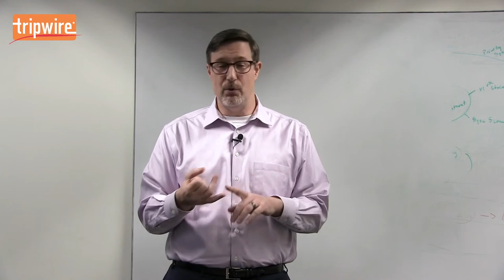Protecting Against the Growing Ransomware Threat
What can organizations do to protect themselves against the growing ransomware threat? Tim Erlin, Tripwire's VP of Product Management and Strategy, highlights three key steps to follow to defend against these attacks.